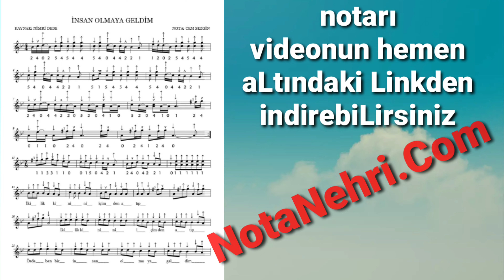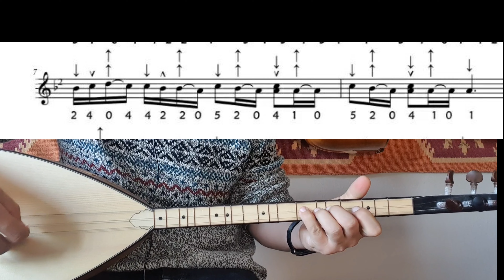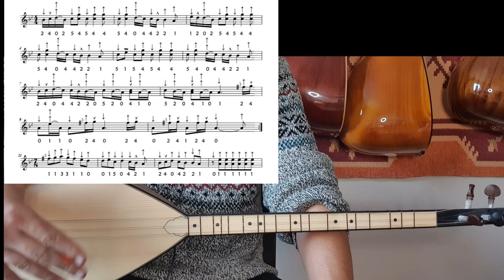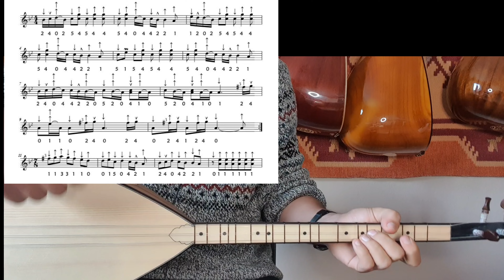İNSAN OLMAYA GELDİM # solfej Takmalı tezene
bu tarz videoların devamı için yorumlarınızı beklerim